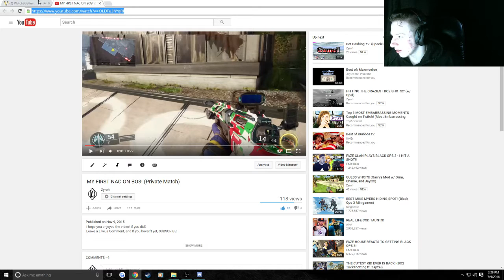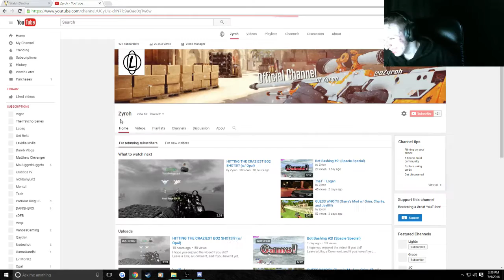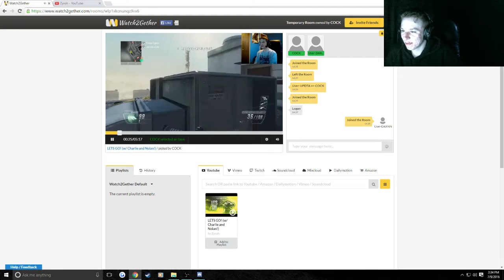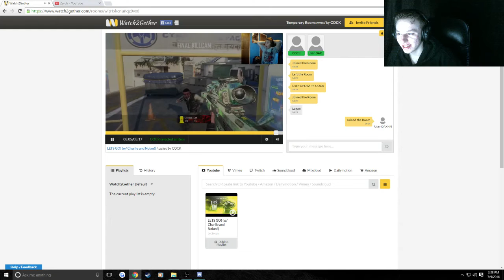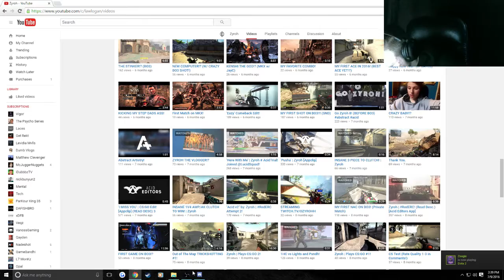REACTING TO OLD VIDS!!! (420 SUBSCRIBER SPECIAL!!!!)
Kik: Zyronian